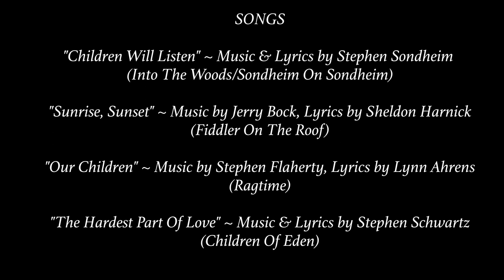Mother's Day Medley (A Littlejohn/Jaysmith Mashup)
A medley/mashup of songs from musicals about being parents and watching our kids grow up.

Piano & Arrangement by Sarah Jaysmith
Concept & Audio/Video Editing by Mary Littlejohn

Vocals:
(L-R, Top) Mandana Namazi, Charity Principe
(L-R, Bottom) Claire Davis, Mary Littlejohn

Songs:

"Children Will Listen"
Music & Lyrics by Stephen Sondheim
(Into The Woods/Sondheim On Sondheim)

"Our Children"
(Ragtime)

"The Hardest Part Of Love"
Music & Lyrics by Stephen Schwartz
(Children of Eden)

Special thanks to Regi Nevada, and of course, our children.